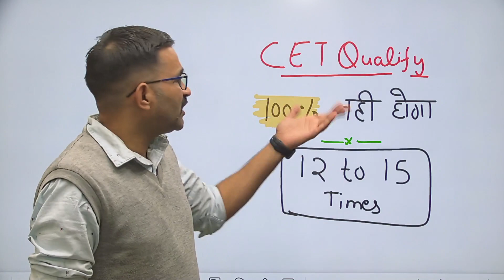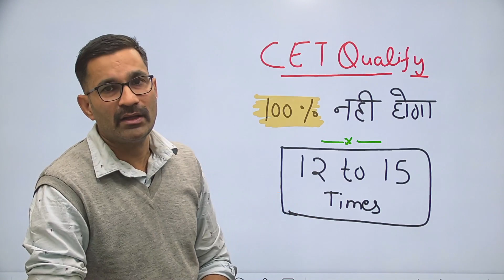100 % CET Qualify नहीं होगा। मेरे विचार अलग है सिर्फ , मैं आप लोगो के अगेंस्ट नहीं हु | Ratta Maar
English By Deepak Yadav | Competitive English Academy  | Competitive English Academy
Note : आपका पढ़ाई में कोई भी डाउट हो, तैयारी कैसे करनी है, क्या पढ़ना है,  क्या नहीं पढ़ना है. आप वॉइस रिकॉर्ड करके भेज दे ( 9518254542 ). मैं आपको समय मिलते ही रिप्लाई कर दूंगा
Study Hard & God Bless
धन्यवाद,
Deepak Barsaniya

Welcome to English By Deepak Yadav | Competitive English Academy  - The most trusted National CET, Rajasthan CET & HSSC CET exam preparation app for competitive exams.
English By Deepak Yadav | Competitive English Academy  aim at providing the best Preparation & learning environment with an end-to-end preparation model. English By Deepak Yadav | Competitive English Academy  have introduced Daily free mock tests of Subject wise and Exam Wise.

Why Choose English By Deepak Yadav | Competitive English Academy -
English By Deepak Yadav | Competitive English Academy  Subject Wise Tests- You will get here Thousands of questions in Subject wise Tests.
Install the English By Deepak Yadav | Competitive English Academy  today & get the latest exam-related updates. Our Online Tests | Mock Tests | Test Series | Quiz is designed to build your confidence.
English By Deepak Yadav | Competitive English Academy  offers a flawless Detailed National CET, Rajasthan CET & HSSC CET  for all major Haryana, Rajasthan  government exams.  Install the English By Deepak Yadav | Competitive English Academy  today & get the latest HSSC exam-related PDF. It is designed to build your confidence and Make your National CET & HSSC Exam Practice easy.

English By Deepak Yadav | Competitive English Academy  HSSC Group C Study Material includes:
English By Deepak Yadav | Competitive English Academy  -  HSSC Group C Test Series
English By Deepak Yadav | Competitive English Academy  - HSSC Group C Practice Sets
English By Deepak Yadav | Competitive English Academy  - HSSC Group C Mocks
English By Deepak Yadav | Competitive English Academy  - HSSC Group C Model paper
English By Deepak Yadav | Competitive English Academy  - HSSC Group C Model papers
English By Deepak Yadav | Competitive English Academy  HSSC Group D Study Material includes:
English By Deepak Yadav | Competitive English Academy  -  HSSC Group D Exam Test Series
English By Deepak Yadav | Competitive English Academy  - HSSC Group D Exam Practice Sets
English By Deepak Yadav | Competitive English Academy  - HSSC Group D Exam Mocks
English By Deepak Yadav | Competitive English Academy  - HSSC Group D Exam Model paper
English By Deepak Yadav | Competitive English Academy  - HSSC Group DExam Model papers

English By Deepak Yadav | Competitive English Academy  - HSSC Group C Science Practice Sets
English By Deepak Yadav | Competitive English Academy  -  Maths Practice Sets
English By Deepak Yadav | Competitive English Academy  -  Reasoning Practice Sets
English By Deepak Yadav | Competitive English Academy  -  English Practice Sets
English By Deepak Yadav | Competitive English Academy  -  Hindi Practice Sets
English By Deepak Yadav | Competitive English Academy  -  Computer Practice Sets
English By Deepak Yadav | Competitive English Academy  -  Haryana GK Practice Sets
English By Deepak Yadav | Competitive English Academy  -  History Practice Sets
English By Deepak Yadav | Competitive English Academy  -  Geography Practice Sets
English By Deepak Yadav | Competitive English Academy  -  Economics Practice Sets
English By Deepak Yadav | Competitive English Academy  -  Polity Practice Sets
English By Deepak Yadav | Competitive English Academy  -  Environment Practice Sets
English By Deepak Yadav | Competitive English Academy  -  World History  Practice Sets